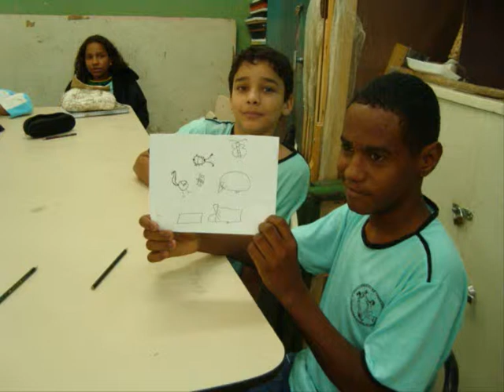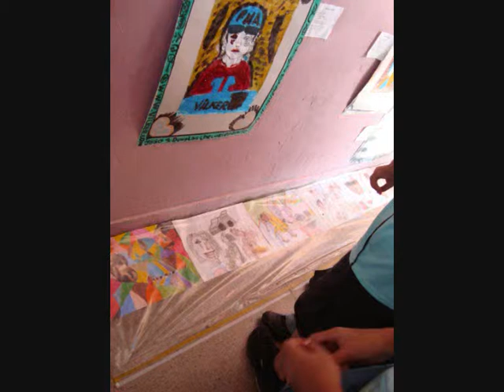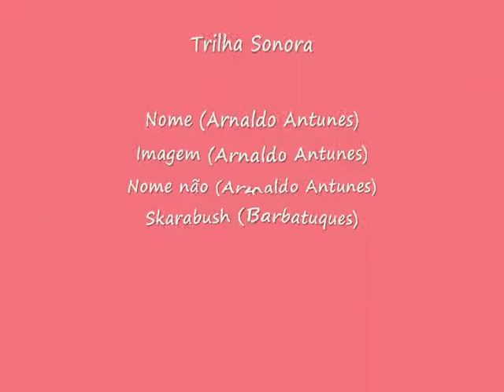Autorretrato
EMTIPSA - Trabalho realizado pelos alunos dos agrupamentos H1 e H2 com orientação da Professora Célia.